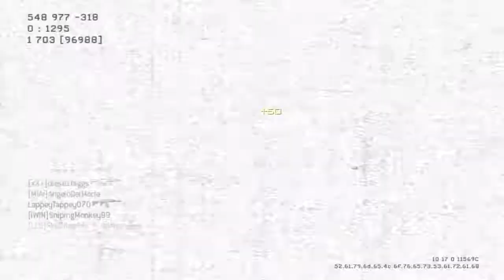Finals Week + 2 Channel Resurrections!